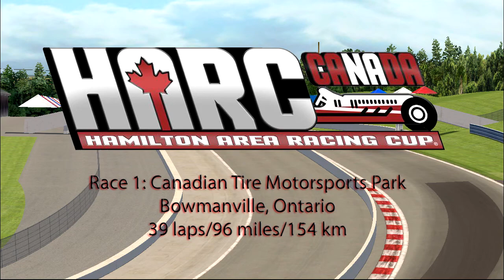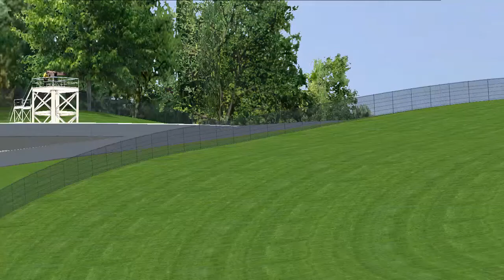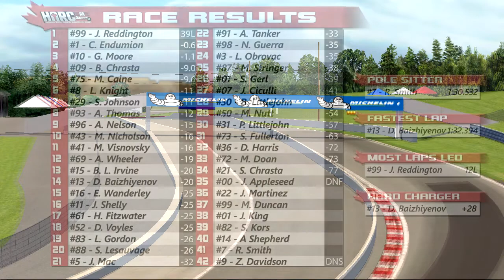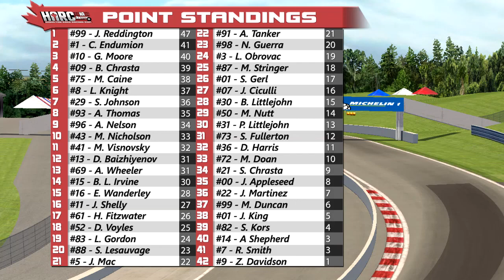2016 HARC Can-Am Series: Canada - Race 1: CTMP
42 drivers take to the track for 39 laps of racing to begin the HARC Canada tour.

PS: Yes, its pretty damn long. Went a little overboard with the commentary ; plus, it was a good race.

Note: Sorry for the microphone echo. In 2015 I recorded most of my races off of an old desktop computer in 480p with some background noise. I decided to switch to my laptop to record in 720p at 60fps with less background noise, but my new recording location is not as acoustically optimized, so even though I'm using the same microphone there is definitely a more significant echo.